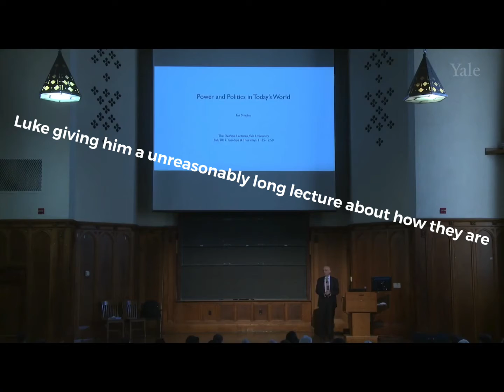Watch this CHAOS in CubeCraft SkyWars Chaos! (Ben’s POV)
This video took so long to edit and we worked really hard on it. I edited this video but Luke edited his POV of this. But when he was bout to post it he has been working soooo hard to make it, for some reason, the video all went black and he wasn’t able to post it. So that’s why we don’t have the video up of Luke’s POV.